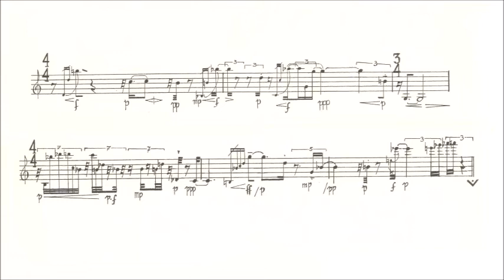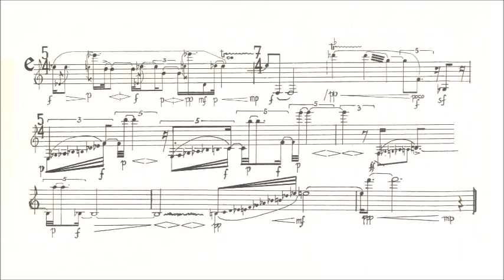Carmen Maria Cârneci (*1957): "OMENS.Capriccio" for solo clarinet (2002) with score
"OMENS.Capriccio" pentru clarinet solo (2002)

played by myself in 2022

thumbnail image: Willi Baumeister, Allegro (1954)